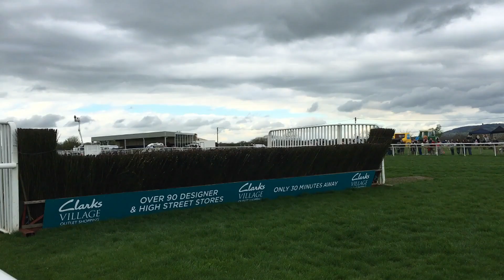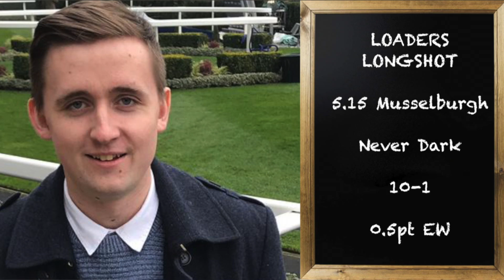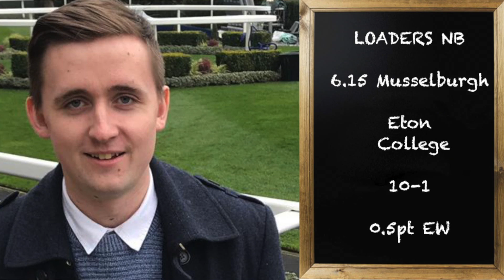UK Horse Racing Tips | Musselburgh | July 25th 2021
Three horse racing tips for tomorrow's action coming at Musselburgh for the leg of the SkyBet Series..

5.15 Musselburgh - Never Dark 10/1 (Loaders Longshot) 0.5pt EW 6 Places (William Hill)
5.45 Musselburgh - Rising Star 2/1 (Loaders NAP) 1pt Win
6.15 Musselburgh - Eton College 10/1 (Loaders NB) 0.5pt EW 5 Places (SkyBet)

July 2021

2021 Record

January: +£16.98
February: +£15.76
March: +£0.04
April: - £15.65
May: +£22.71
June: -£8.95